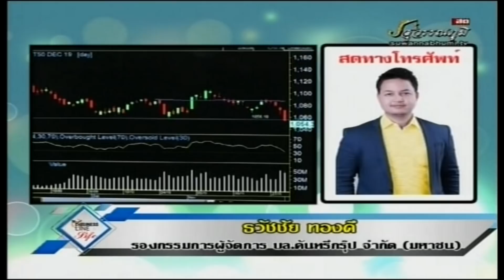ธวัชชัย ทองดี 02-12-62 On Business Line & Life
รองกรรมการผู้จัดการ บล.คันทรี่กรุ๊ป จำกัด (มหาชน)